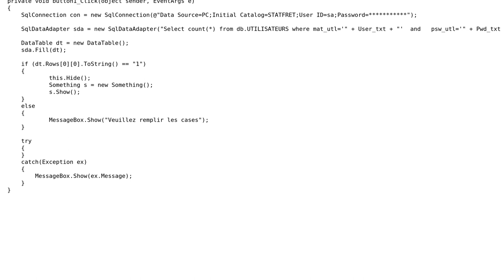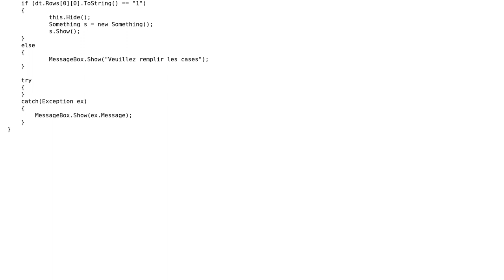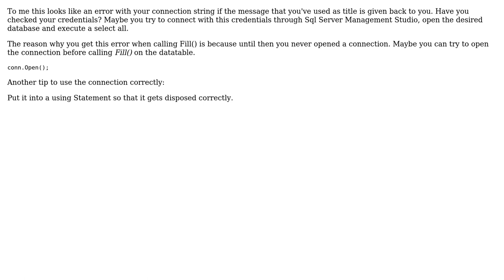Unhandled exception of type 'System.Data.SqlClient.SqlException' occurred in System.Data.dll login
With thanks & praise to God, and with thanks to the many people who have made this project possible! | Content (except music & images) licensed under CC BY-SA | Music | Images & others | With thanks to user Stefan Kert user Fatima Mounnad and the Stack Exchange Network Trademarks are property of their respective owners. You are responsible for your own actions.